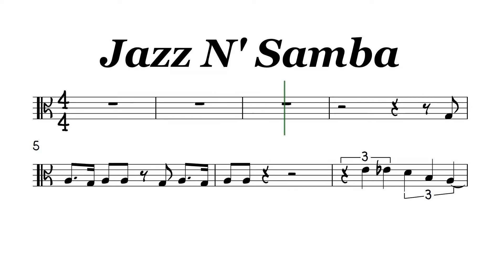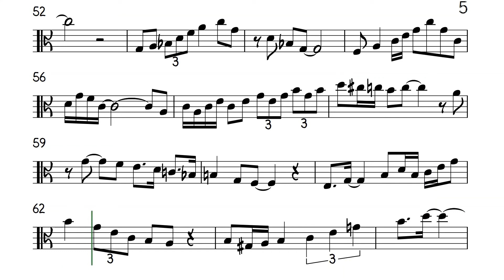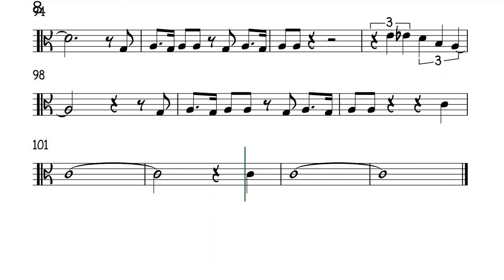Jazz N' Samba Viola Sheet Music Backing Track Play Along Partitura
So Danco Samba. Antonio Carlos Jobim.